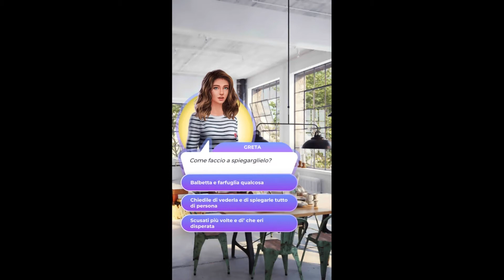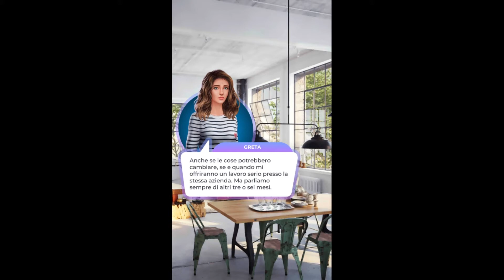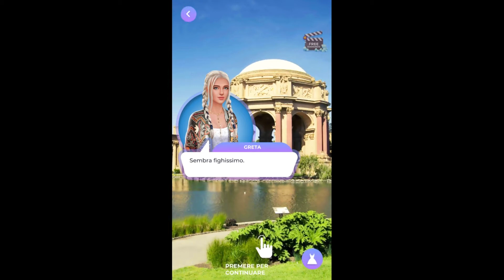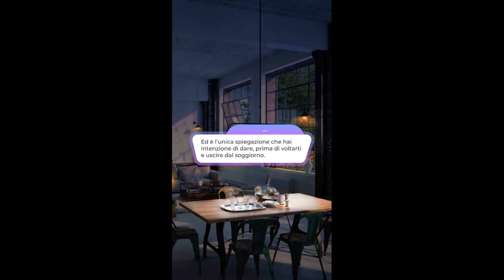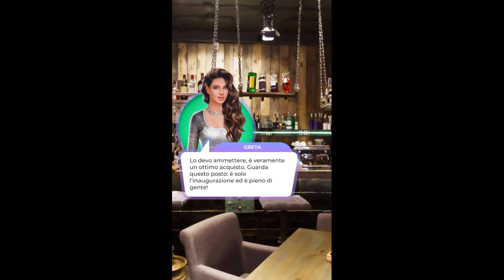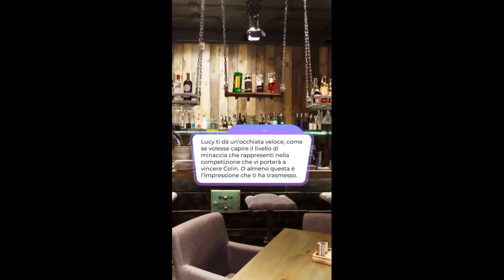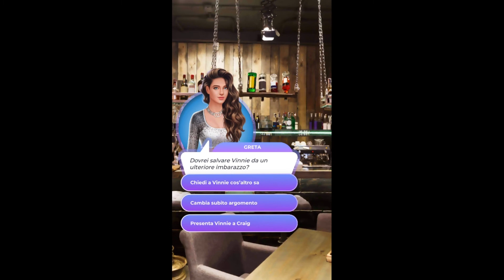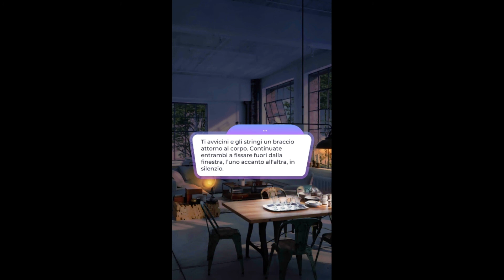Love Sick: "Solo Coinquilini" Capitolo 14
(Storie interattive) Primo Libro: Solo coinquilini

Dal Capitolo 14: Colin si comporta in modo strano, il suo silenzio è preoccupante e quando torni a casa lui ti svela il suo segreto. Come la prenderai?

Ti sei appena laureata e decidi di trasferirti subito a San Francisco! La vita da adulti è difficile e insidiosa e quasi rimpiangi la vita a casa dei tuoi genitori.
Ma nonostante mille difficoltà e un inizio un tantino complicato realizzi che non sei realmente sola, non quando sei circondata da amici...E interessi amorosi.